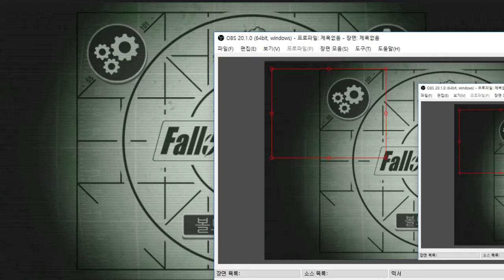모바일속에 폴아웃이? 폴아웃을 껴안고 별점3.6이라니 궁금해서 안해볼수가 없었습니다. - 셀터 관리자 (도바킴)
셀터 관리자 (도바킴)